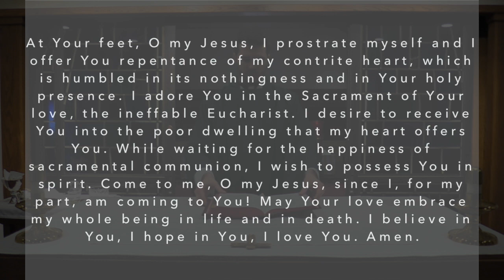Mass 6-6-20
Saturday of the 9th Week in Ordinary Time 2020.